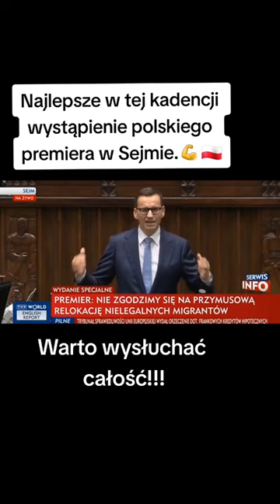Najlepsze wystąpienie premiera w Sejmie, warto wysłuchać całość!